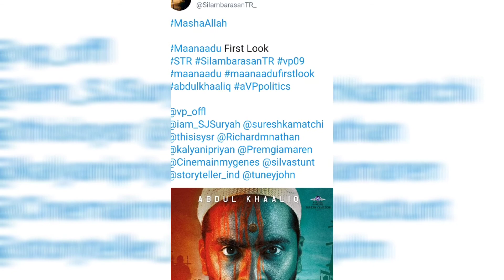சிம்புவின் மாநாடு: ஃபர்ஸ்ட் லுக் போஸ்டர்